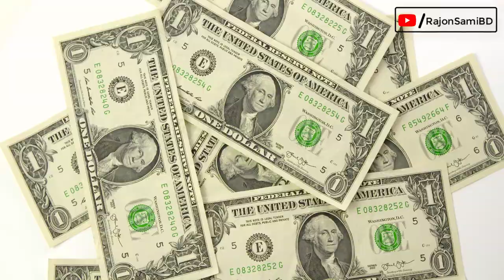What is Internet Banking or Online Banking? Bangla Tutorial | Advantage of Online Banking ব্যাংকিং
Hello Everyone This is : What is online Banking? or What is Internet Banking? Advantage or Benefits of Internet Banking or Online banking? ইন্টারনেট ব্যাংকিং কী? বা অনলাইন ব্যাংকিং কী? ইন্টারনেট ব্যাংকিং-এর সুবিধা কী কী বা অনলাইন ব্যাংকিং এর সুবিধা কী কী? So Watch this video & learn about Internet Banking or Online Banking.

More Questions :
Internet banking advantages and disadvantages?
Types of online banking?
e banking introduction?
Importance of e banking?
Mobile banking definition?
Definition of e-banking?
Features of internet banking?
Internet banking definition by authors?
Features of online banking
Advantages of online banking?
Concept of online banking?
Importance of online banking?
Benefits and risks of online banking?
BRAC bank internet banking?
DBBL internet banking?
brac bank online application?
dutch bangla bank online registration?
dbbl internet banking user id?